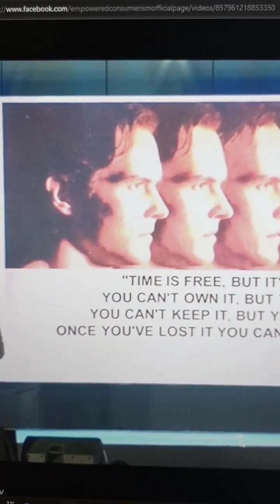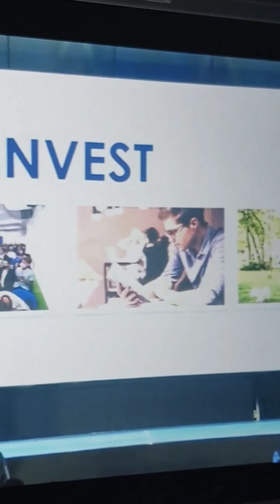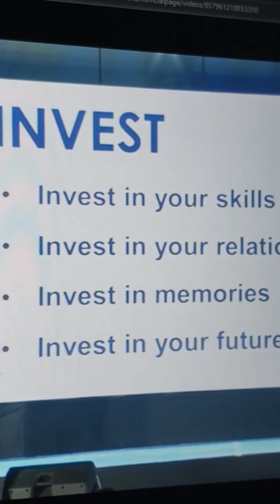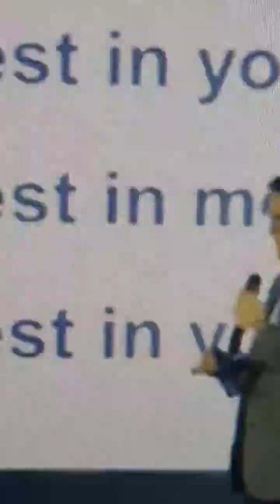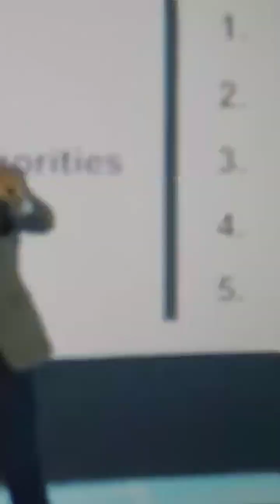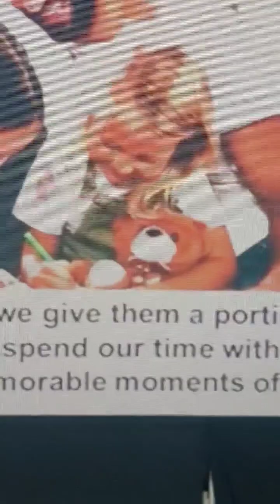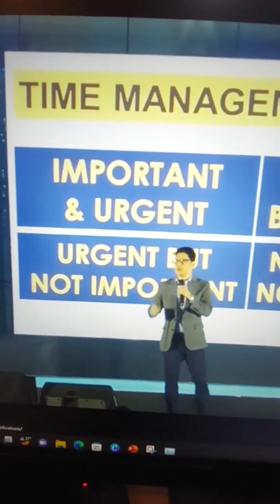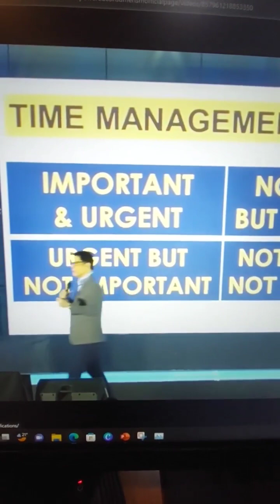Ang kwento ng late kaya don't waste your time by our CMO Sir John Aspirin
Ang Kwento ng late kaya don't waste your time by  CMO Sir John Aspirin EC/OVI Board of Director
Invest in your skills
invest in your future
Invest in your time
orbixvictusinternational 3.0
ecverse3 .0